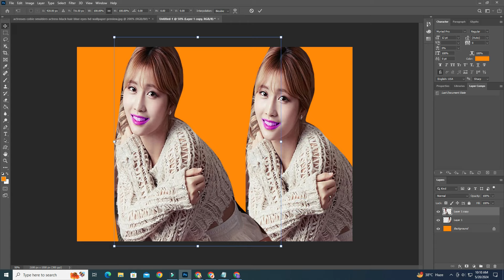The Top 5 Tricks for Super Editing Photos with Gago Tools | umi tech bv5